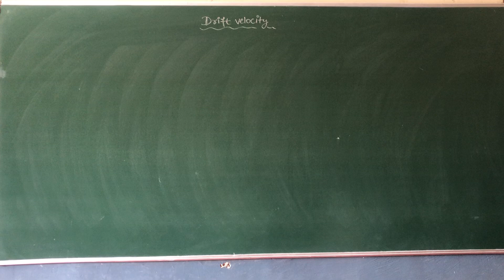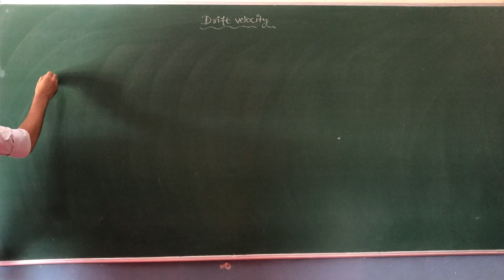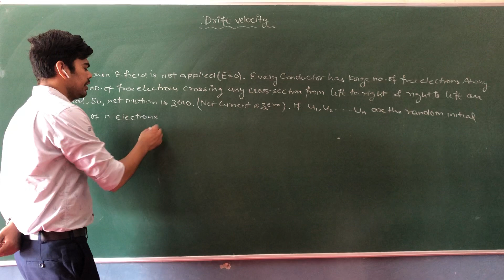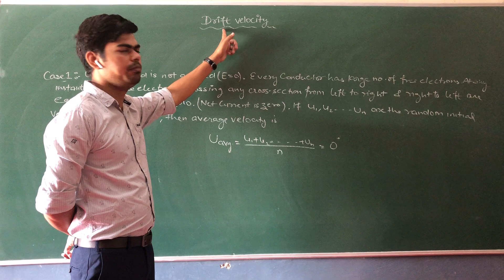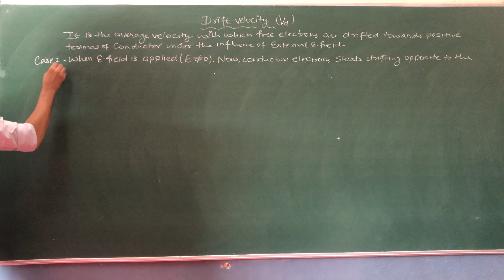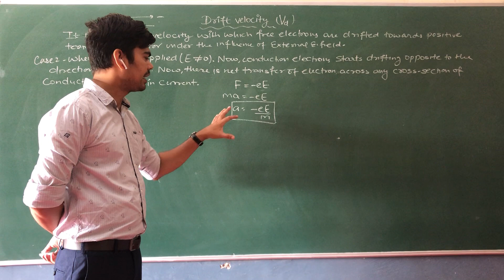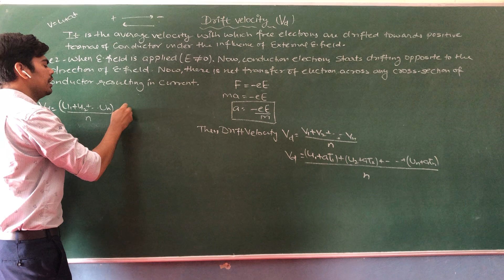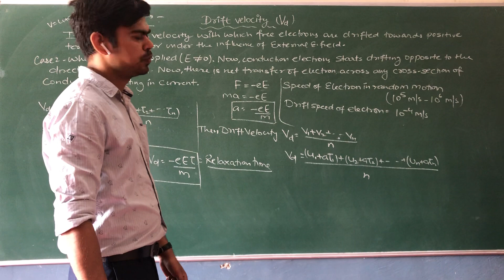Drift Velocity( XII- Unit 2 - Module 48)